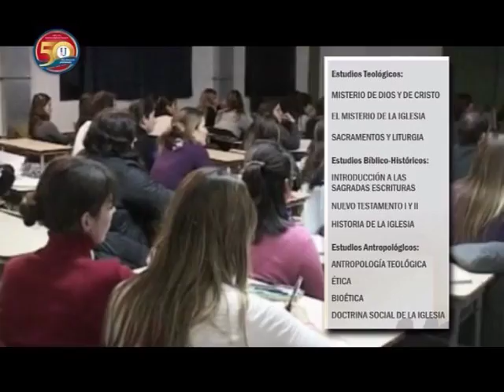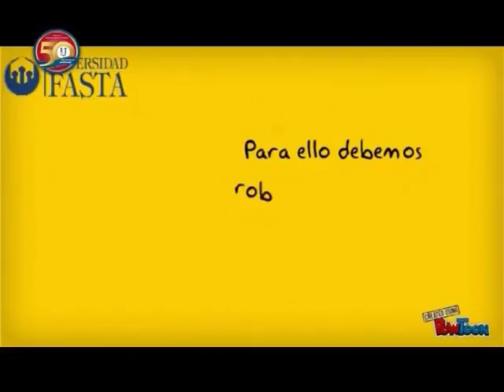Instituto Superior San José I 27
En esta nota dialogamos con el Lic Luis Hernandez . . .